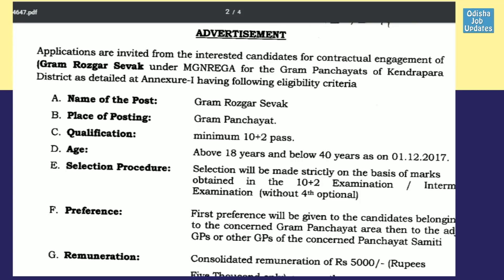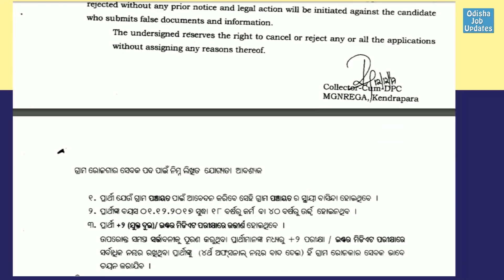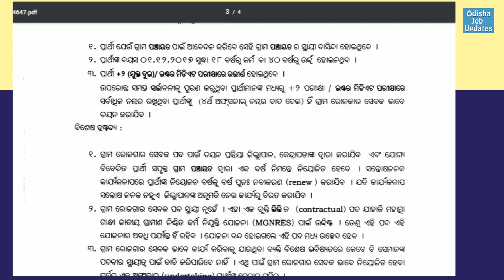Kendrapara Gram Rozgar Sevak Recruitment 2018 || Total vacancy 19 || 10th +2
You can follow us for latest updates

Share Support